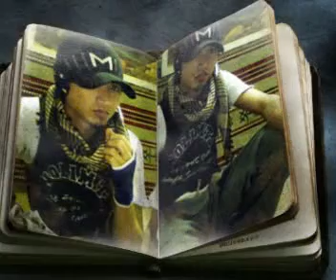naff musik 01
untuk mu,,,,,,,,,,,,,,,,,,,,,,,,,,,,,,,,,,